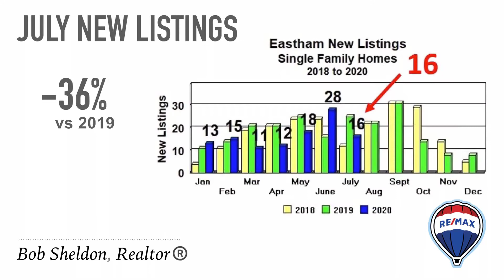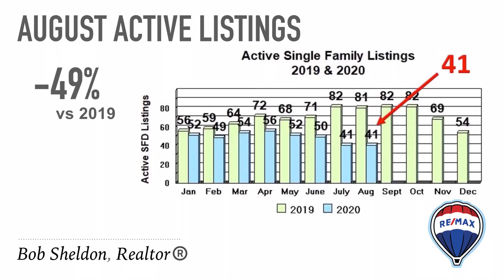Bob Sheldon’s Eastham Real Estate Video Newsletter - September 2020